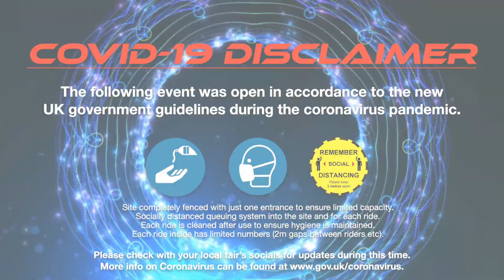Evolution - Tom Wilson (Onride) @ Worcester Pleasureland Experience 2020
Onride footage of Tom Wilson's "Evolution" Tivoli Remix at Worcester Pleasureland Experience 2020.

Held on the 6th - 16th August at the Ketch field on Broomhall Way in Worcester, Worcestershire with Tom Wilson at lessee.